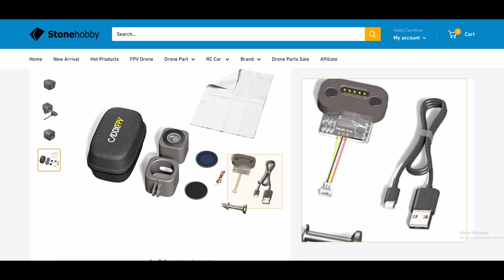Hero 5 Session REPLACEMENT? | Caddx Walnut Review | ITA 🇮🇹 | SUB ENG 🇬🇧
Finally a valid alternative to the GoPro 5 Session!
Here you can buy it:
💲Use 'MVB5' to get 5% OUT!💲

MY DRONE CONFIGURATION:
Frame: Marlon Bando
STACK: RUSH BLADE F722 mini Stack
FC & ESC sold separately:
FC: RUSH BLADE F722 mini Analog
ESC: Rush Racing V1.2 60A 3-6S BLHeli_32
FPV Cam (analog): Foxeer T-Rex
VTX: Rush Tank Solo
Receiver:
(BETAFPV ELRS 2.4Ghz)
Props:
(HQProp J37)